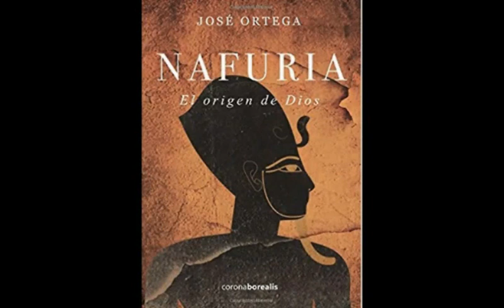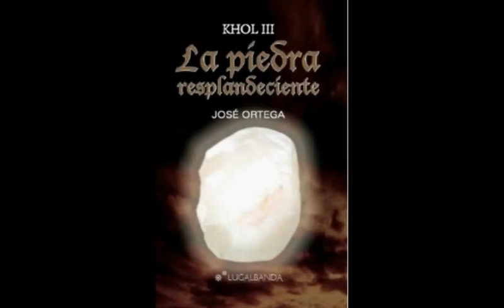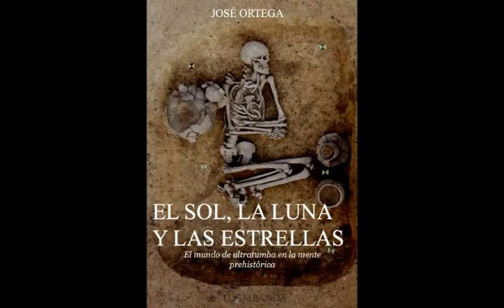EL PRINCIPE PALIDO